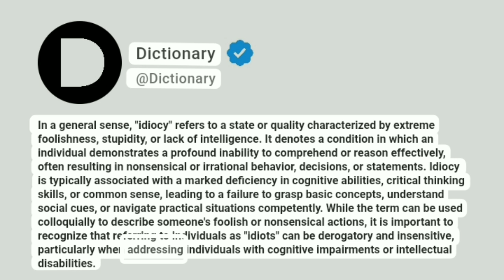Idiocy Meaning In English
In a general sense, "idiocy" refers to a state or quality characterized by extreme foolishness, stupidity, or lack of intelligence. It denotes a condition in which an individual demonstrates a profound inability to comprehend or reason effectively, often resulting in nonsensical or irrational behavior, decisions, or statements. Idiocy is typically associated with a marked deficiency in cognitive abilities, critical thinking skills, or common sense, leading to a failure to grasp basic concepts, understand social cues, or navigate practical situations competently. While the term can be used colloquially to describe someone's foolish or nonsensical actions, it is important to recognize that referring to individuals as "idiots" can be derogatory and insensitive, particularly when addressing individuals with cognitive impairments or intellectual disabilities.